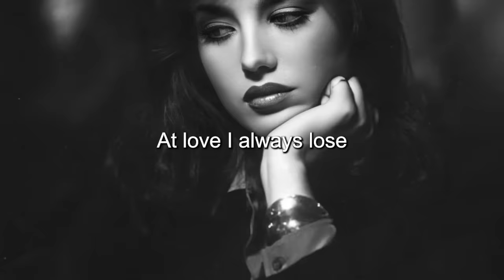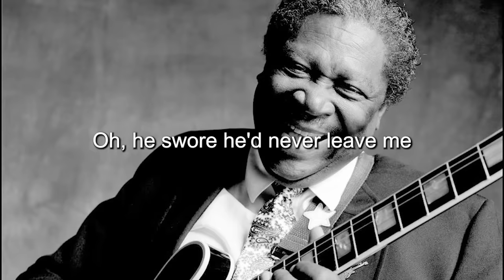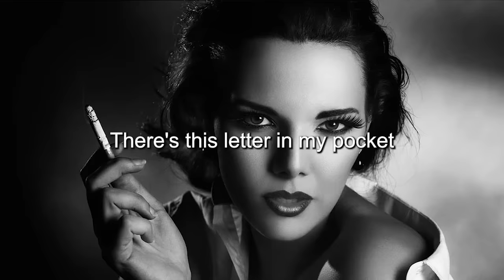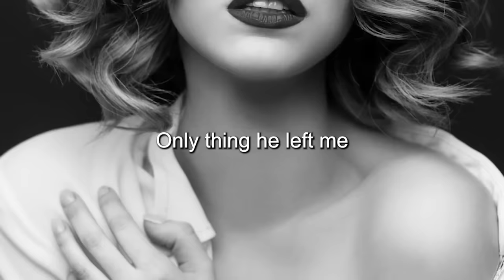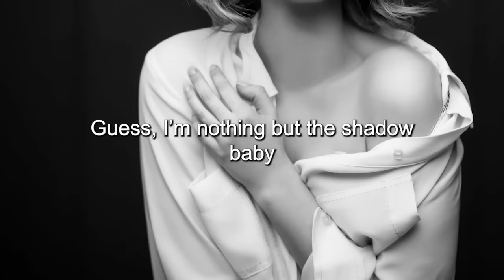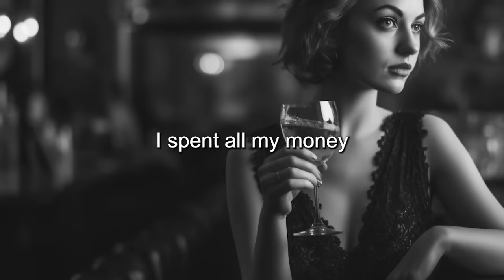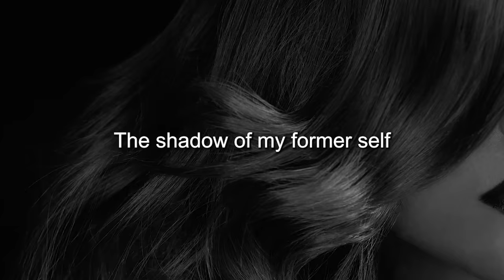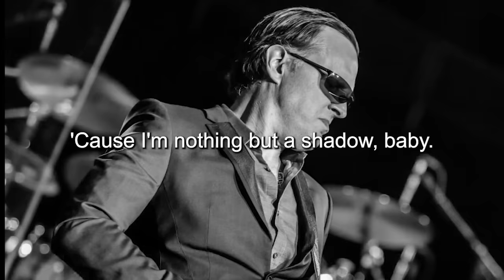BLUES MIX [ Lyric Album ] - Top Slow Blues Music Playlist - Best Whiskey Blues Songs of All Time